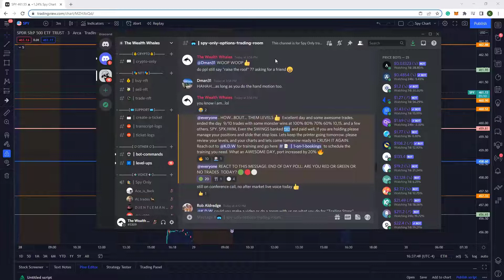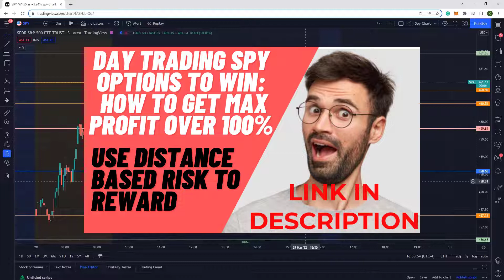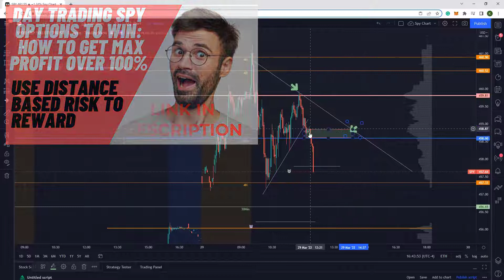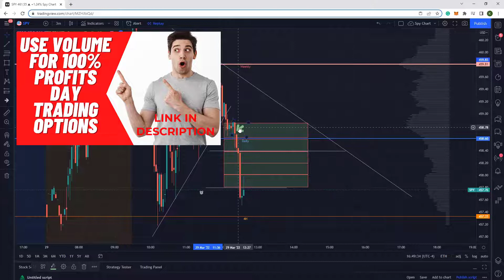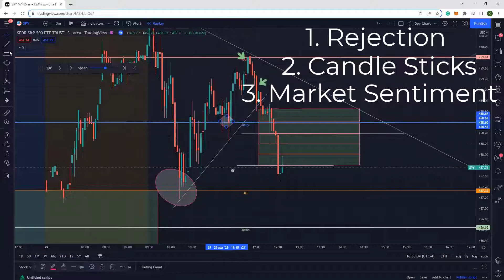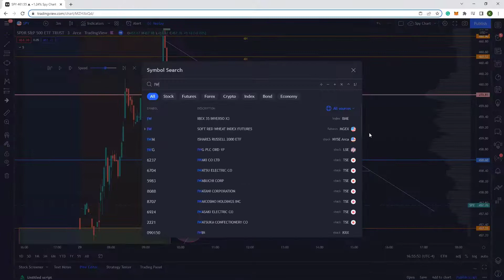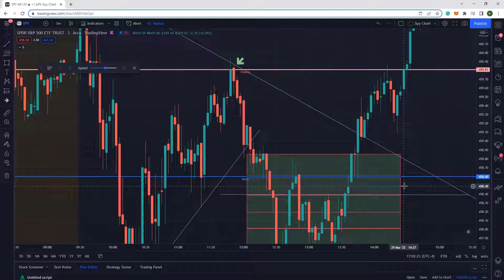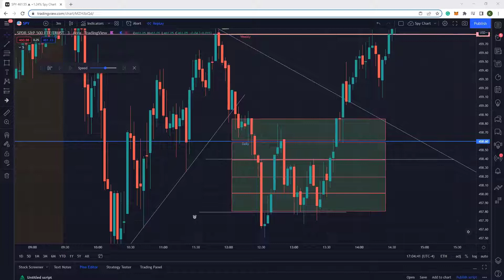I WIN 9/10 TRADES DAY TRADING SPY OPTIONS - HERE'S HOW: TRADE RECAP 3-29-22 WITH TRAINING AND Q&A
The Wealth Whales

We day trade live, while training you how to day trade SPY OPTIONS. However, there are many other stocks we trade. This video is a trade recap of one of our many successful day trades. Enjoy.

Topics Covered:

1. Trade Recap
2. Where to place a Stop Loss
2. Q&A

The Wealth Whales